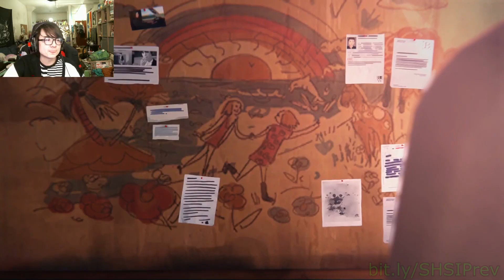THE (CHLOE) PRICE IS RIGHT! | LIFE IS STRANGE GAME EPISODE 4: DARK ROOM GAMEPLAY WALKTHROUGH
The (Chloe) Price is right!

Even when she [INTENSE SPOILER]. This episode is rough, but it's also very important to discuss these sorts of things. I think that starting a discussion is better than framing the discussion as concluded, in terms of viewpoint. Like, as problematic as it may be starting a discussion laughing at grief, which is something that I did with this video, I think that it's important to bring to the forefront how incredibly personal and rough the process of grief is- something else I did with this video.

I guess I get kinda deep in these descriptions these days. Whatever. I'm just here for the goofs and gags, tbh.

Here's a question, if you made it this far: what would you have done, honor her request or not?

If you or someone you know is struggling with grief or mental health, please go or maybe even Not sponsored.

CW: medical equipment, hospitalcore, medcore, profanity, financial struggle, nostalgia, death, dying, suicide, ableism, medical professionals, unreality, grief, .

Life is Strange has an ESRB rating of M for violence, blood, sexual themes, strong language, and drug use.

For other content you might be interested in (Ex: Fran bow, FNAF, BATIM, Little Nightmares, Cake Mania)

Lastly, make sure you check out the Community tab for announcements.

Generic Waffle
@Generic Waffle ​

P.S.